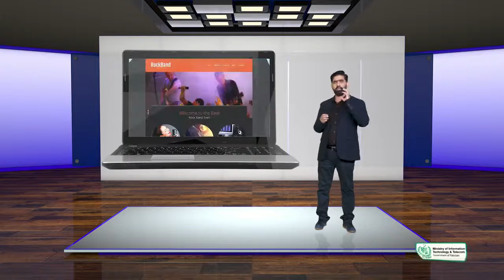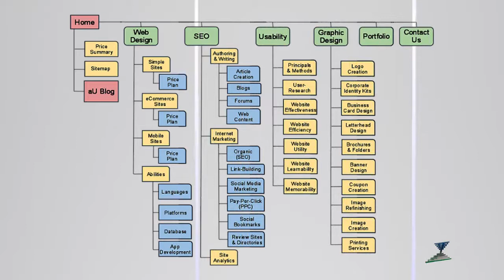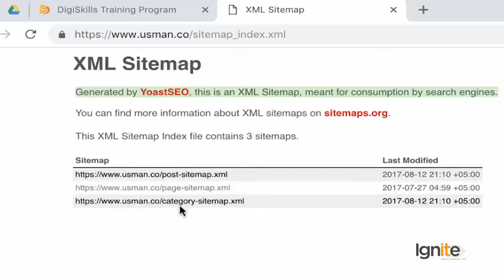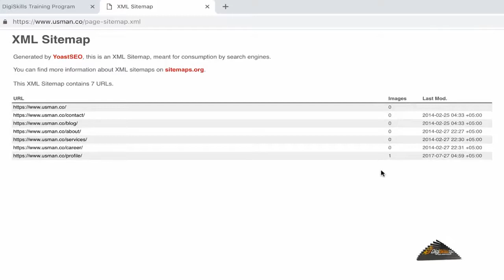SEO On page Optimization | Image SEO | Use an Image Sitemap